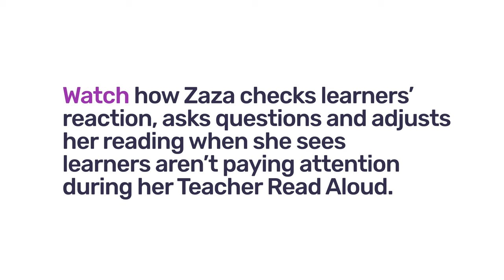40. Read Aloud Zaza asking questions